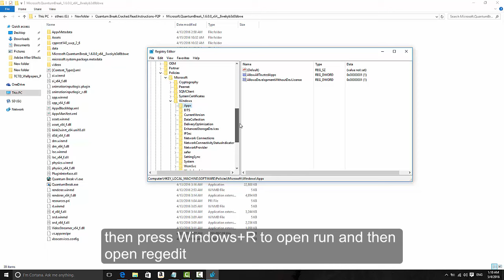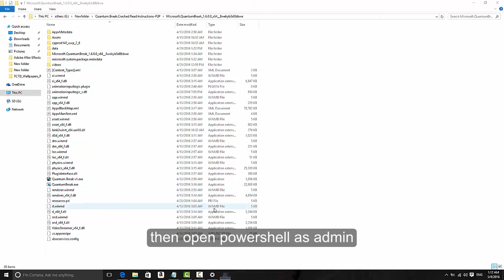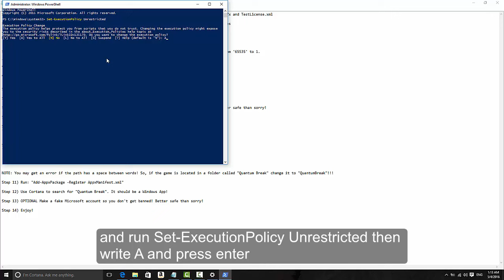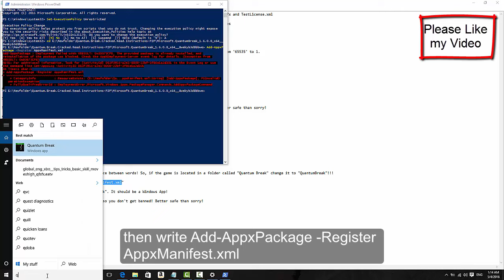How to run free Quantum Break - Windows 10 Home Edition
play Quantum Break in Windows 10 Home Edition. this in case that you can not find App Package Deployment in gpedit.msc

Step 1) Go to the game folder (Microsoft.QuantumBreak1.5.0.0_x64_8wekyb3d8bbwe) and delete: AppxSignature.p7x and TestLicense.xml

Step 2) Open up the Registry Editor - Do this by pressing WinKey + R and then typing "regedit" without quotes

Step 3) Navigate to:
HKEY_LOCAL_MACHINE/SOFTWARE/Policies/Microsoft/Windows/Appx

Step 4) Right click on the following Values and go to Modify. Click "Decimal" and then change the number from '65535' to 1.

The Values:
AllowAllTrustedApps

AllowsDevelopmentWithoutDevLicense

Step 5) Click your Start Menu and click on "Settings"

Step 6) Go to "Update And Security" and then "For Developers". Make sure "Developer Mode" is enabled!

Step 7) MAYBE OPTIONAL Restart your PC for the changes to take affect. This may NOT be necessary! Just better safe than sorry!

Step 8) Open Powershell with Admin permissions

Step 9) Run the following command:
"Set-ExecutionPolicy Unrestricted" and then type "A", then hit Enter

Step 10) Run the command:
"cd C:\[Where you put the game]\Microsoft.QuantumBreak_1.5.0.0_x64_8wekyb3d8bbwe" *FOR EXAMPLE:*

"C:\Users\BKnight\Desktop\Games\Microsoft.QuantumBreak_1.5.0.0_x64_8wekyb3d8bbwe"

NOTE: You may get an error if the path has a space between words! So, if the game is located in a folder called "Quantum Break" change it to "QuantumBreak"!!!

Step 11) Run: "Add-AppxPackage -Register AppxManifest.xml"

Step 12) Use Cortana to search for "Quantum Break". It should be a Windows App!

Step 13) OPTIONAL Make a fake Microsoft account